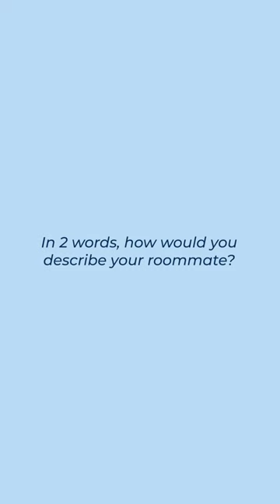Describe Your College Roommate in Two Words | Covenant College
How would YOU describe your college roommate? We asked, Scots answered.